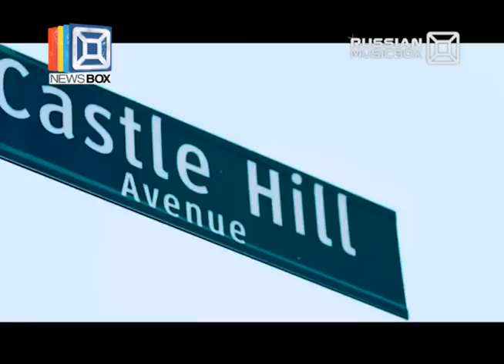NEWSBOX, VJ Азия, эфир 13 февраля 2014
В этом выпуске NEWSBOX ты увидишь:
- зачем Линда качалась на качелях под заброшенным мостом;
- кто из мировых икон музыки уже успел оседлать год Лошади;
- рубрика MOVIE: самые свежие новости и премьеры из мира кино.
Об этом и не только мы расскажем прямо сейчас!